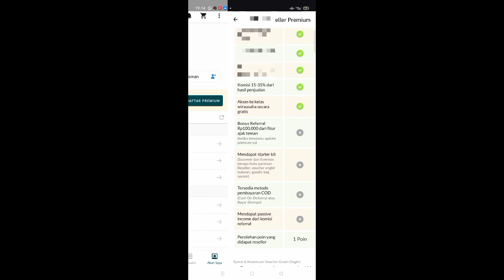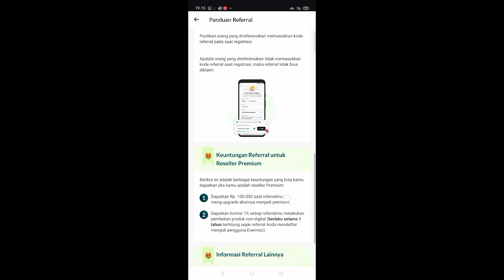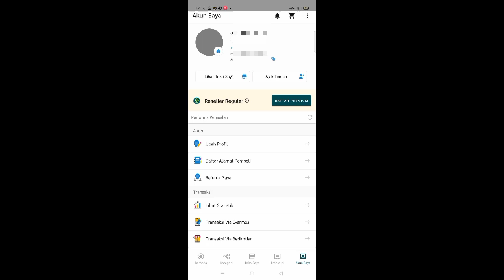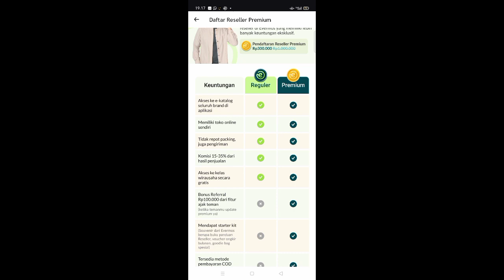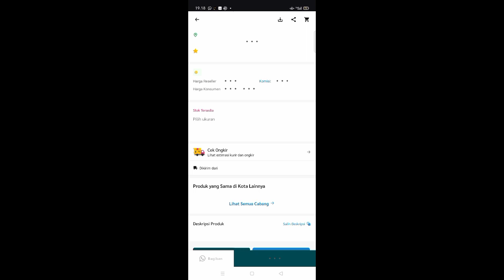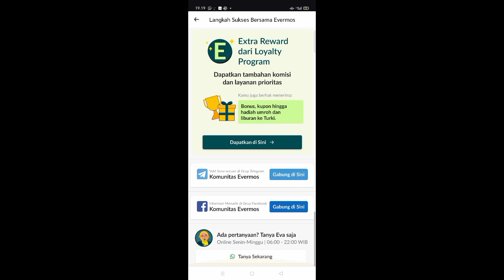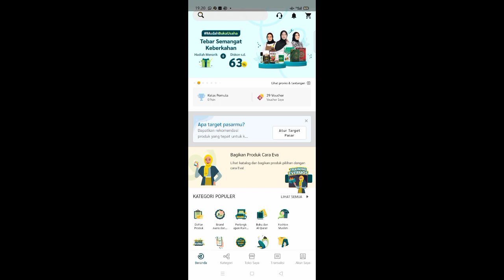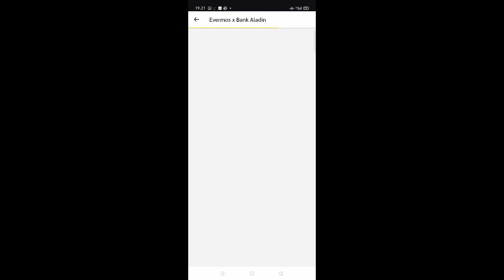REAL 100.000/REF! EVENT APLIKASI TERBARU ! APLIKASI PENGHASIL UANG, APK PENGHASIL SALDO DANA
video ini membahas event aplikasi baru 2022 terbukti membayar, ajak teman dapat 100.000 s&k berlaku, saldo dana gratis 2022, apk penghasil saldo dana tercepat 2022

link download aplikasi bank aladin dapatkan 30k/reff tanpa depo, tanpa transaksi
refferal : 5YOYNB

event penghasil uang terbaru hari ini, penghasil uang terbaru 2022, aplikasi bank digital penghasil uang 2022, aplikasi baru penghasil uang, aplikasi terbaru penghasil uang, aplikasi baru penghasil saldo dana, saldo dana 2022

refferal : QFJU32
link event mingguan snack 2jt
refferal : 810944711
refferal : 01ANTGB68
yuk gabung di group telegram anton official

cara cepat dapat uang di bank aladin, cara mendapatkan uang di bank aladin, cara cepat mendapatkan uang di bank aladin, bank aladin penghasil uang, aplikasi aladin bank penghasil uang 2022, cara menghasilkan uang di bank aladin, cara dapat uang di aladin bank, apakah aplikasi evermos aman? ya aplikasi evermos aman dan kerja sama antara bank aladin. apa itu aplikasi evermos? evermos Aplikasi Reseller dan Dropship Online, Gratis, Akses ke ribuan produk halal. Bisnis Dropship Indonesia. Evermos adalah platform social commerce berbasis Syariah berpusat di Kota Bandung, untuk memberdayakan para Pemilik Produk, Reseller Online dan Dropshipper dengan memfasilitasi akses pelatihan dan kesempatan bertransaksi